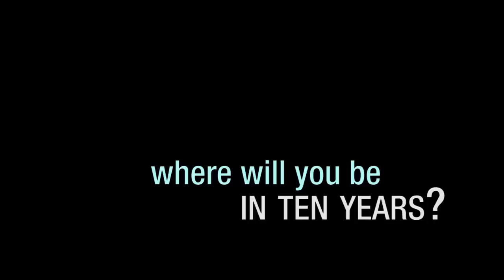Cum te vezi peste 10 ani? - Short Film.mp4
Tu cum,unde te-ai vedea peste 10 ani? Un mic articol scris de mine aici.